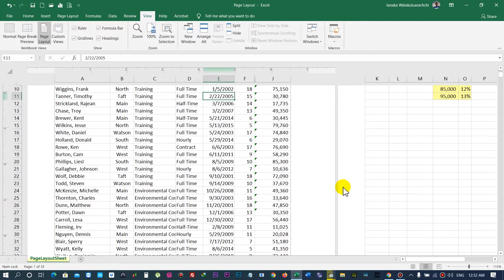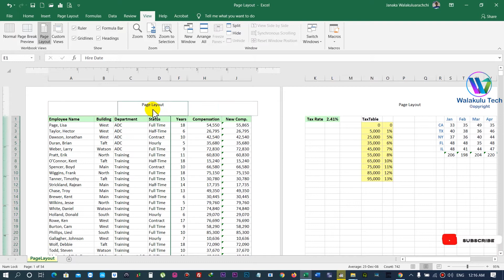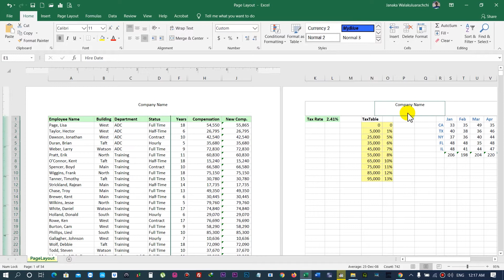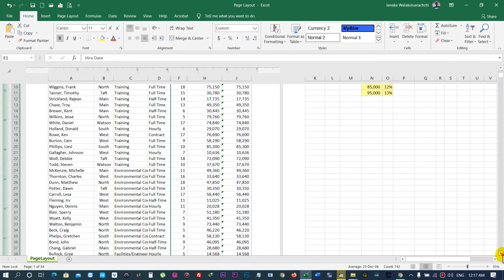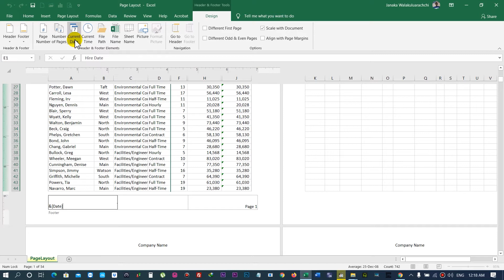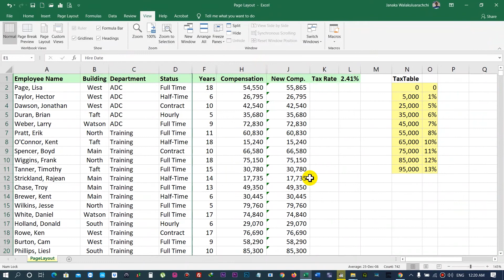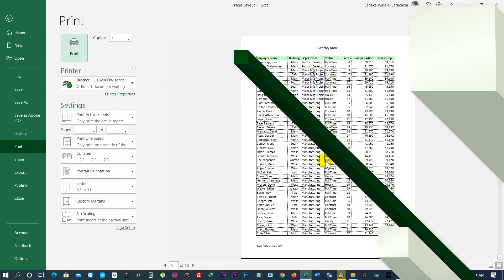Header and Footer - Microsoft Excel for Beginners in Sinhala - Part 13 - v2019 / v2016 / v2013